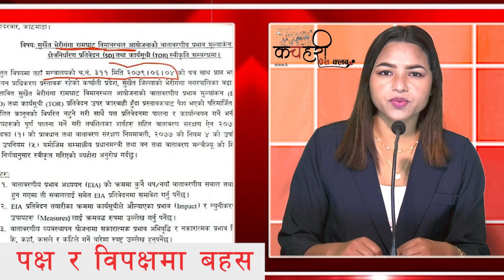२०८० साल पुष 4 गते । समाचार Top 10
२०८० साल पुष 4 गते । समाचार Top 10